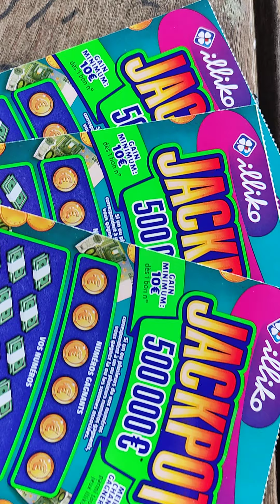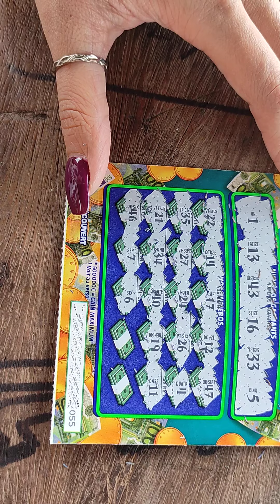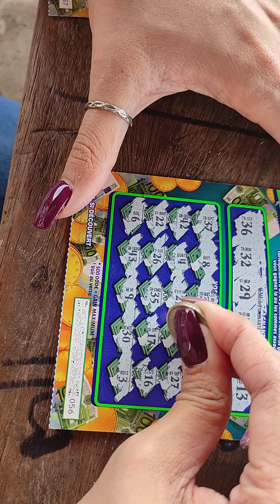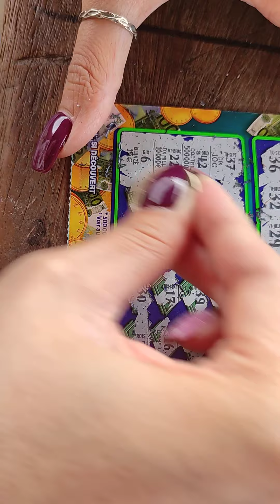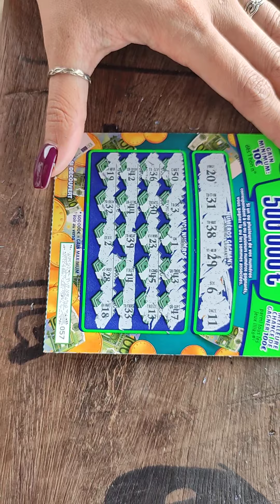mon ami Jackpot 👌 Tordu 😚😂